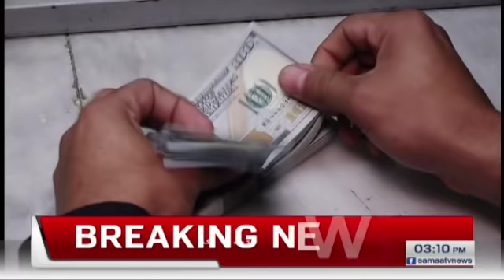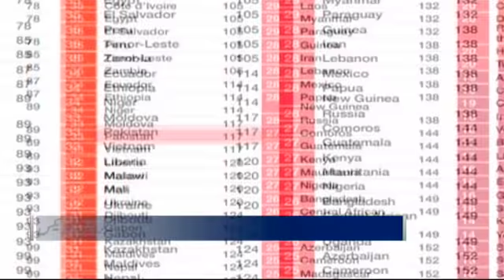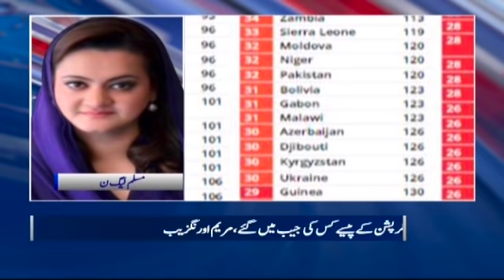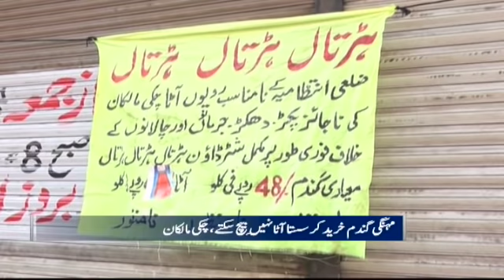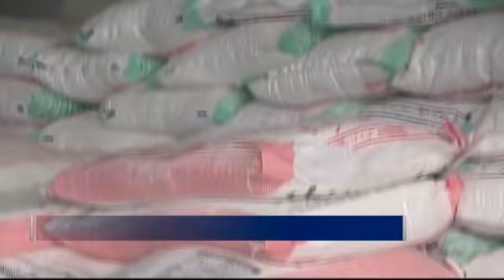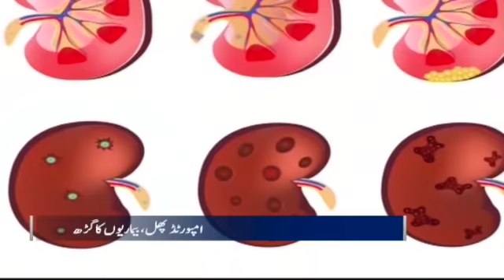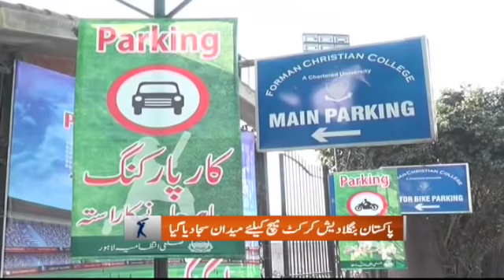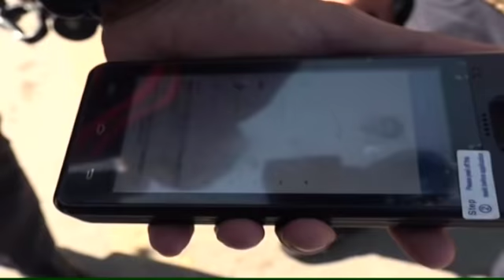Samaa Bulletin - 3PM - 23 January 2020